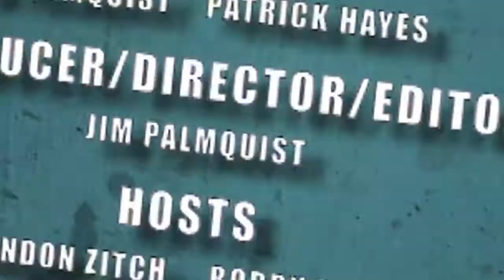Nerdlocker - Prometheus 2 Update!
Want to help our channel grow? Hit the 'Like' button and help some Nerds out!

Back in August of last year we reported that Ridley Scott and 20th Century Fox would be moving forward with a sequel to Prometheus. Brandon and Jim are back with an update, albeit very small, but really just more of a reason to talk about the movie. Let us know what you think about the sequel news in the comments below!